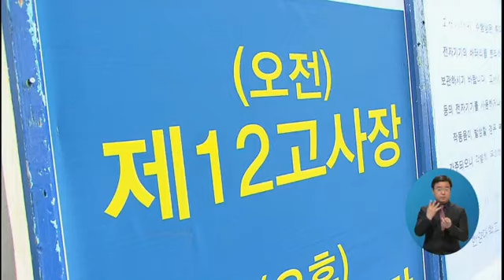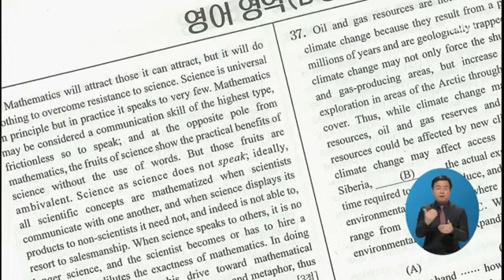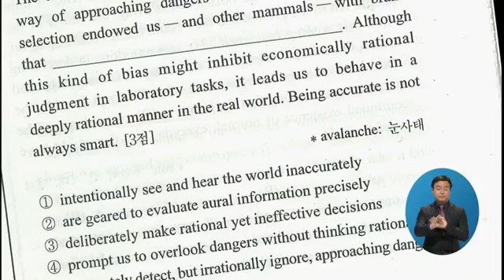2015 대입, 내신과 수능이 관건!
2015 대입, 내신과 수능이 관건

올해부터 입시제도가 또 한 번 바뀌게 되는데요. 정시와 수시에서 바뀌는 점은 무엇이고 대비해야 하는 방법은 무엇일까요.